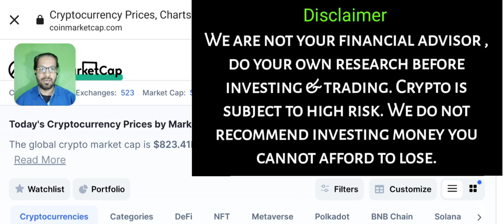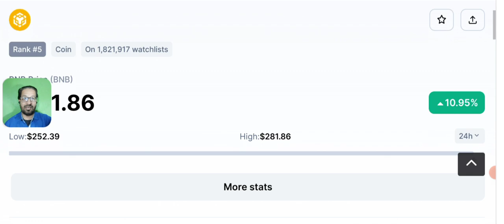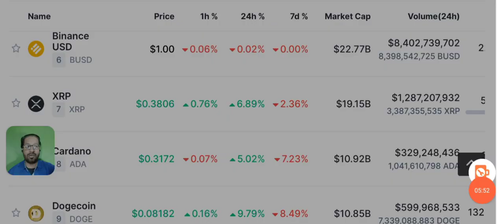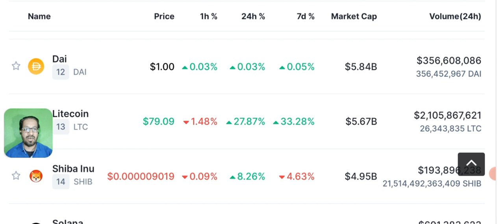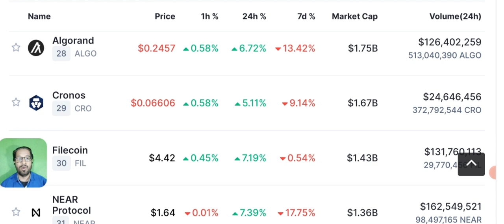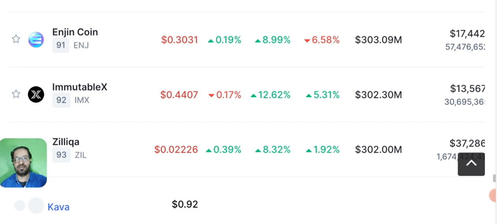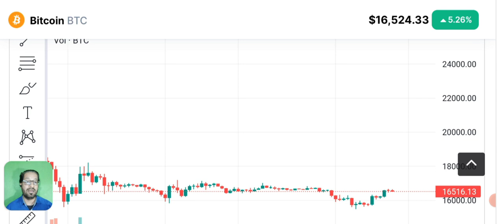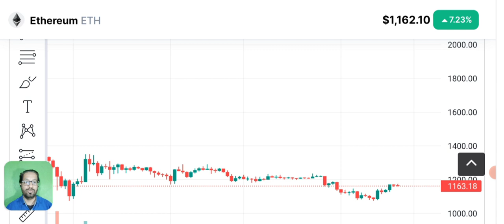Crypto News Today - Will Market Crash again ? (BTC-ETH-BNB)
Crypto Latest News Update Today. Will Market Crash Anytime ?

We share with you LATEST crypto Market news. As our viewers ask us to Do BTC ANALYSIS and give trading signals of CRYPTO we provide you with daily Price Prediction, support and resistance and NEWS of different cryptocurrencies like BNB - LUNC - SOL - snm- sonm-  SHIBA INU - UNISWAP - ETH - BCH - KCS - DOGE - OKB  ETC  - QNT and BITCOIN.

🔴 Table of contents:

00:00 : intro
01:53 : cryptocurrency news today
10:20 : will Market Crash again ?
11:45 : Bitcoin-eth - bnb price prediction
13:10 : bitcoin Ethereum Candle Chart
19:10 : outro

🔴🔴🔴Popular Uploads 🔴🔴🔴

_____________________________/SOCIAL LINKS\___________________________________